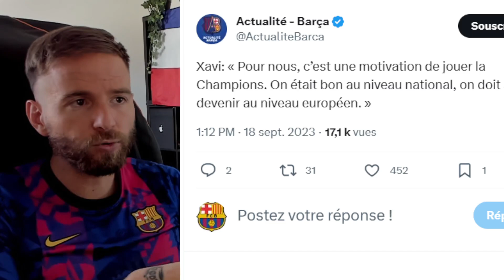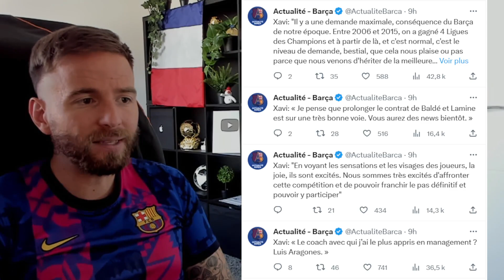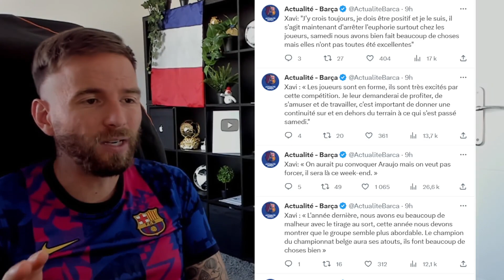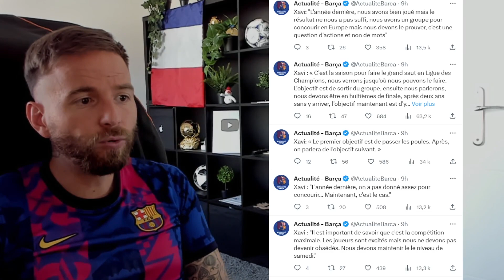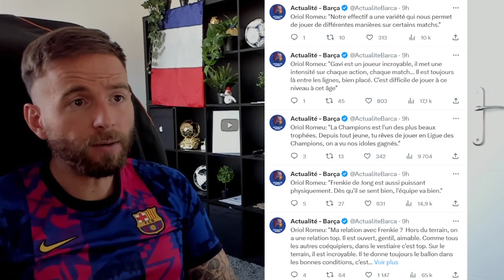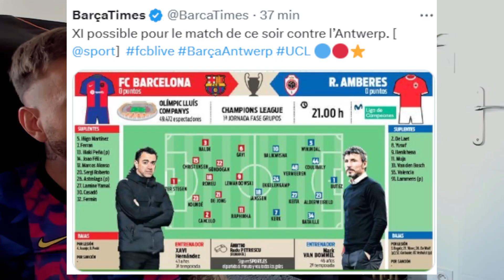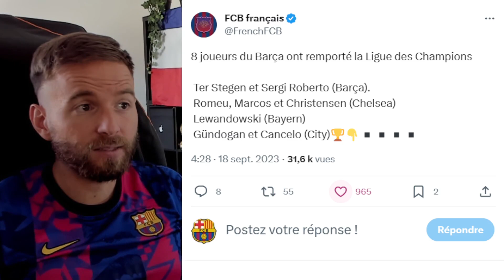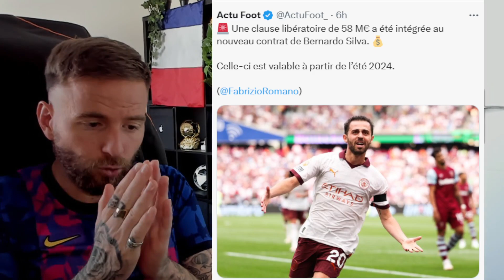LEWANDOWSKI A UN GROS OBJECTIF POUR CETTE SAISON DE LDC ! / XAVI VEUT FRAPPER FORT EN EUROPE !